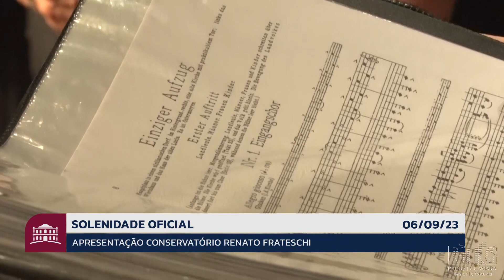SOLENIDADE - Aniversário Conservatório Renato Frateschi - 06-09-23